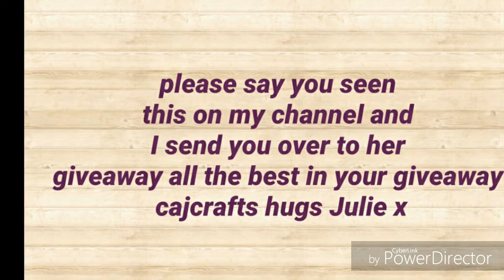Vr for cajcrafts